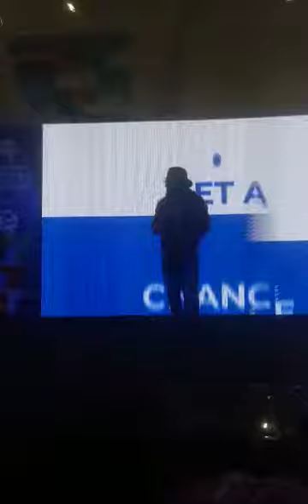Pachtaoge song cover by Wasim Raja